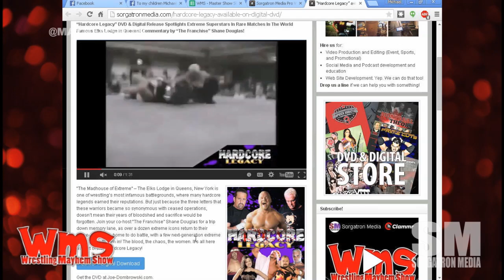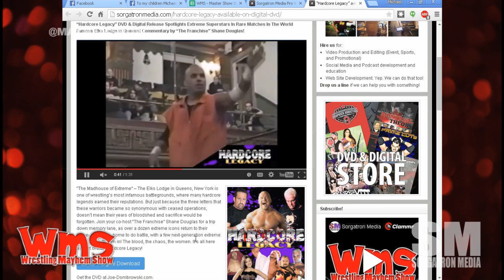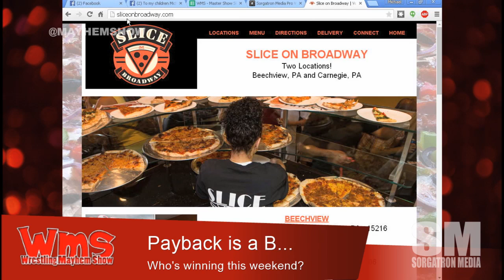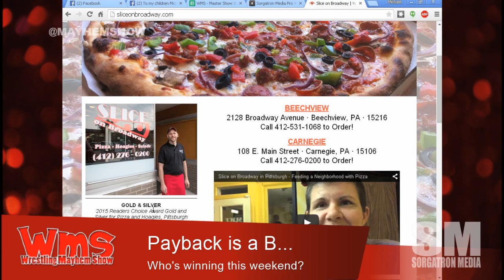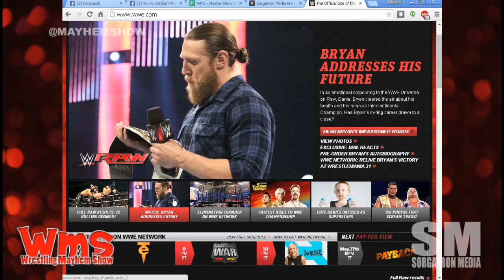Wrestling Mayhem Show 469: Damian Social Issuedow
The Damien Sandow character.
Discussion on the believability of wrestling gimmicks.
Predictions from 1988: Chris Von Erich’s amazing growth spurt, Elizabeth the wrestler and Nick Bockwinkel coming out of retirement to win the AWA title.
Payback predictions.
The Big Question: At what point do you stop pushing Daniel Bryan because of injury concerns?
Mad Mike talks about the latest going ons at TNA Wrestling.
We talk about TNA and wrestling in general addressing social issues.

Also make sure to:
Follow our stable on Twitter: Daniel Hooven (@danielhooven), DJ Lunchbox (@djlunchbox), Eamon (@eamon2please), Mad Mike (@madmike4883), Rizz (@theerizz), Bobby (@bobbyfjtown), Wheelz (@hotwheelzrwa) and Mike Sorg (@mikesorg).